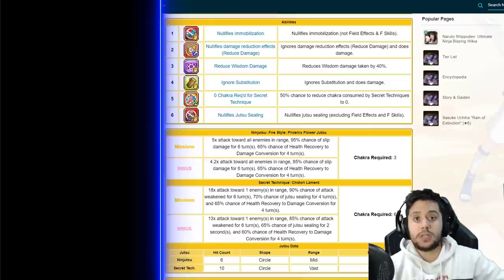VUELVE EL CHIDORI MÁS PODEROSO | Sasuke CM2 (Rain of Extinction) - Bravery | AdP | Naruto Blazing